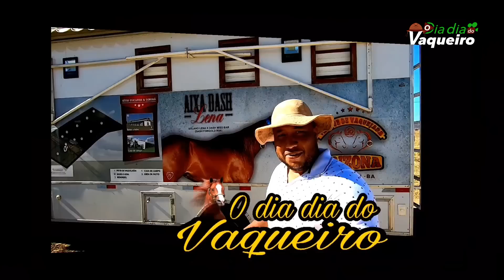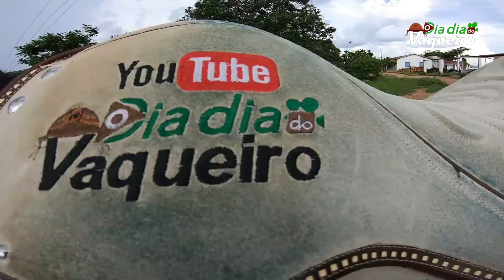MONTEI NO CAVALO BAIÃO COM A SELA NOVA DE VAQUEJADA | O DIA DIA DO VAQUEIRO.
Montei no cavalo baião com a sela nova de vaquejada confiram vaqueirama que o vídeo ta muito top.

Gostando do vídeo já sabe da um like comenta e compartilha!!

• Câmera que uso pra gravar meus videos - GOPRO HERO7 BLACK

Muito obrigado por asistir o vídeo que jesus o abençoe cada um de vocês sempre. 🙏🏻🙏🏻